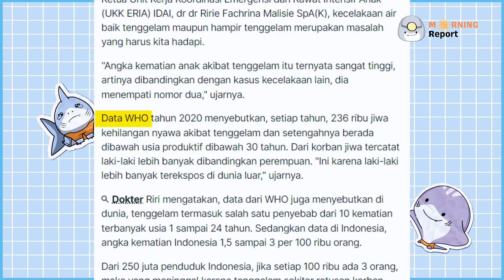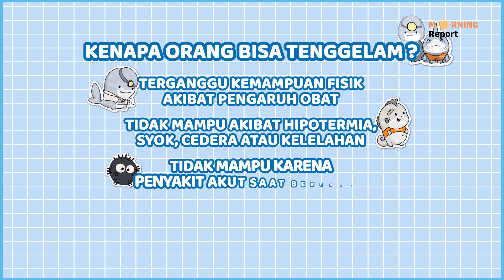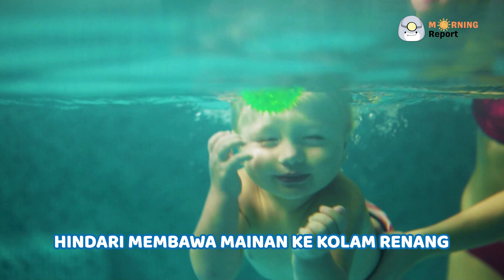Sangat Mengancam Nyawa, Begini Pertolongan Pertama Anak Tenggelam! - MORNING REPORT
Hai moms!
Welcome to Morning Report with Dr. Stephanie, Sp.A.!

Akhir-akhir ini sedang banyak berita tentang anak tenggelam.
Kenapa hal ini bisa terjadi?
Biasanya karena orang tua kurang mengetahui tentang pertolongan tenggelam untuk anak.

Nah, jadi mom’s penting banget nih untuk tahu cara-cara pertolongan pertama agar tidak terjadi hal-hal yang tidak diinginkan.

Terdapat 12 cara utama yang wajib banget mom’s ketahui selain itu hal yang paling penting adalah jangan pernah mengalihkan pandangan dari anak yang sedang bermain di air karena bisa saja hal itu terjadi saat kita tidak melihatnya.